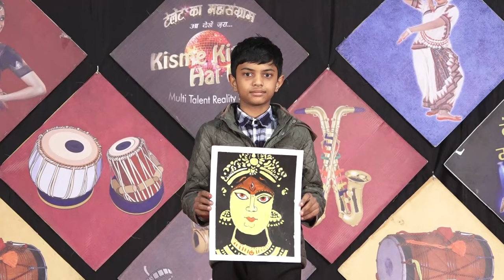TUSHAR GILL l KISME KITNA HAI DUM | KKHD TV SHOW | SEASON - 10 | QUATER FINALE | MOGA